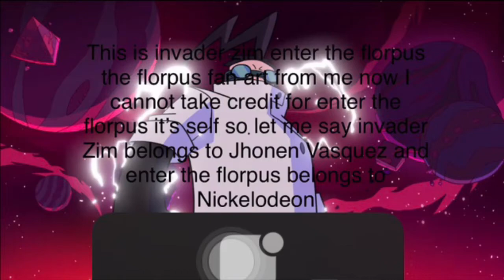Invader zim enter the florpus fan art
Invader zim enter the florpus is the best movie I’ve ever seen in my life